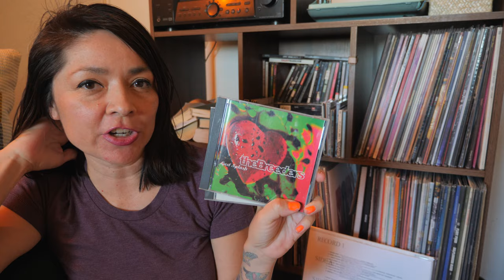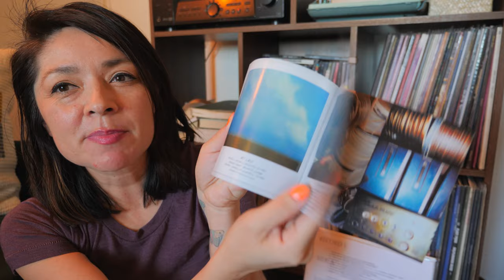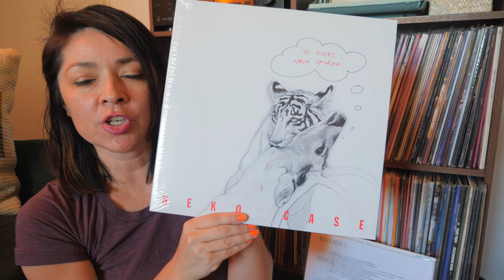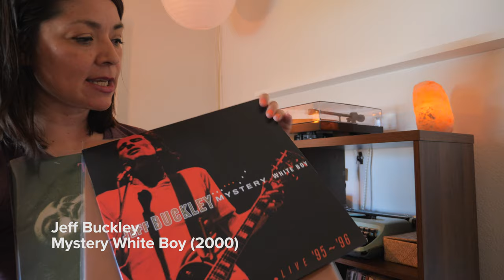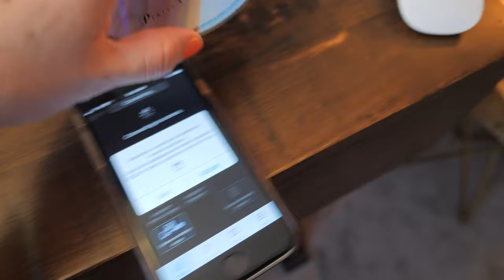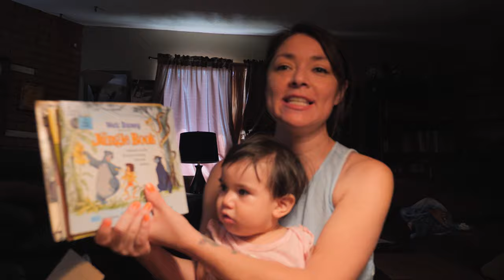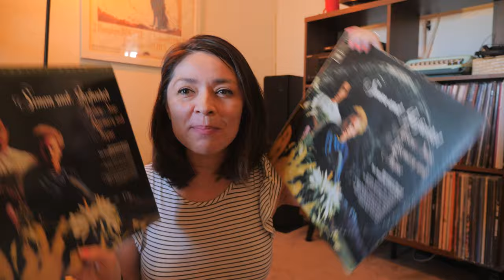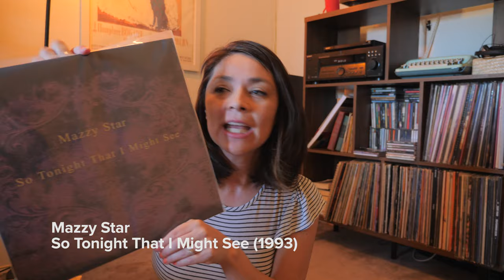My Record Collecting Life Vlog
My record life vlog: I document some of the projects I do that makes up what I do as a collector to organize my music, enjoy my music and open a new set of speakers for my stereo.

Music mentioned:

The Breeders
Last Splash (1993)

Pixies
Surfer Rose (1988)

Ani DiFranco
Little Plastic Castle (1998)

Niko Case
Fox Confessor Brings the Flood (2006)

Vanilla Sky Soundtrack (2001)

Niko Case
The Tigers Have Spoken (2004)

Portishead
Dummy (1994)

Khruangbin
Con Todo el Mundo (2018)

The Smiths
The Queen is Dead (1986)

Jeff Buckley
Mystery White Boy (2000)

Simon & Garfunke
Parsley, Sage, Rosemary and Thyme
(1966)

John Coltrane
Blue Train (1958)

Dexter Gordan
One Flight Up (1965)

Miles Davis

MAzzy Star
So Tonight That I Might See (1993)

Speakers:
Sony - Core Series Dual 5”